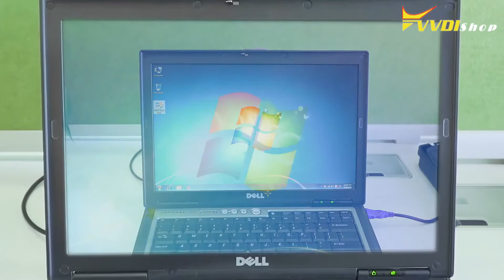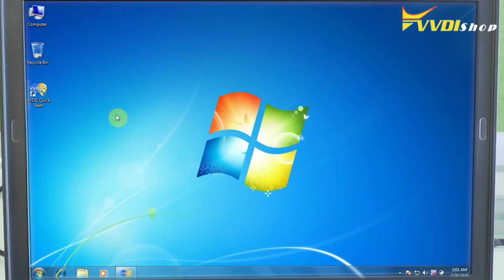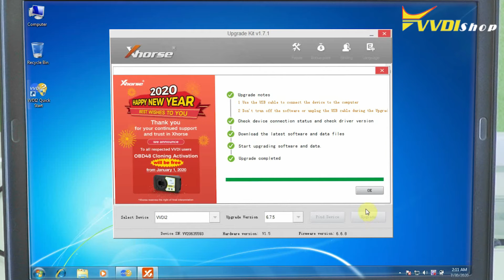How to Update Xhorse VVDI2 Software and Firmware - VVDISHOP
update Xhorse VVDI2 key programmer software and firmware via Xhorse Upgrade Kit

VVDI 2 full= VVDI2 Basic Function + VW + AUDI Generation 5 function+ BMW +BMW OBD Fucntion+BMW CAS4 + Porsche + Most Tango Functions + Part J2534 Functions +MQB +Copy 48by OBDII+COPY 48 96BIT+BMW FEM+Free pin, cs,mac authorization + English remote database